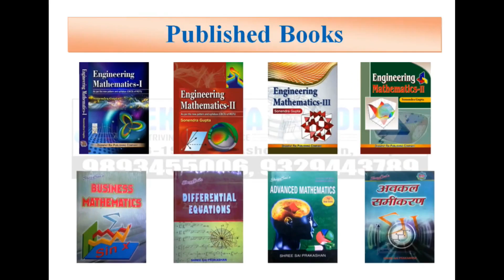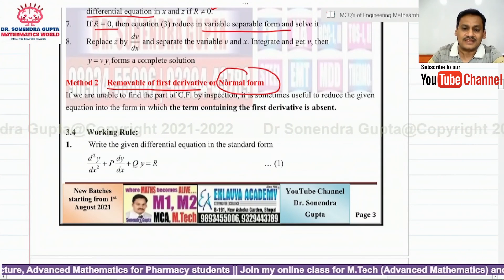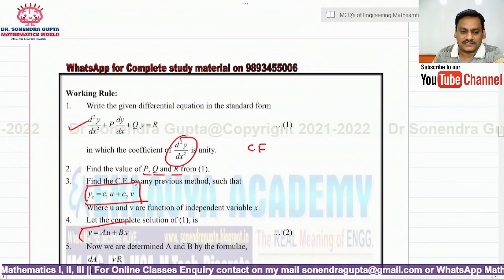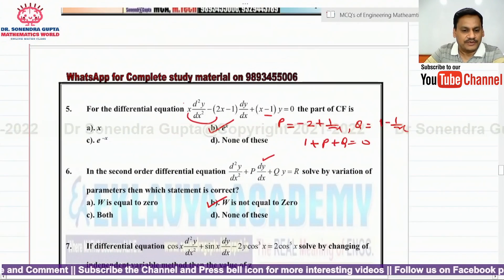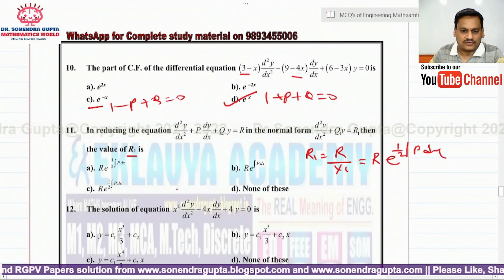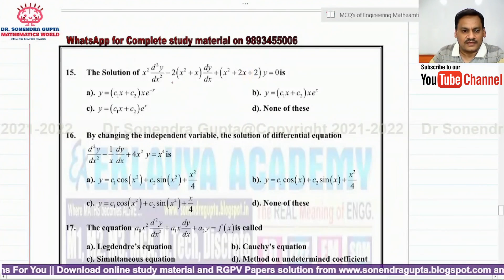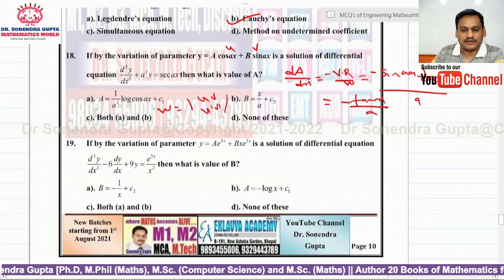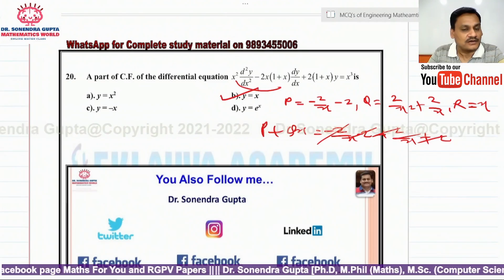|| MCQ || Removable Derivative || One Known solution || Variation of Parameter || Lecture 7 ||RGPV||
This video is useful for students of BTech/BE/Engineering/ BSc/MSc Mathematics students. Also for students preparing for IIT-JAM, GATE, CSIR-NET, and other exams.
Category:
Today Topic:  || MCQ || Removable Derivative || One Known solution || Variation of Parameter || Lecture 7 || RGPV ||
Invitation Link for Telegram Channel: RGPV 2nd Semester 2021
Invitation Link for WhatsApp Group "Maths For You"
3. 10th & 12th Maths Class Doubts
Dear students if you have any doubt regarding this lecture, you may ask freely and send your feedback for improvement of the lecture series.
EKLAVYA ACADEMY
6. Facebook page: RGPV Papers
7. Facebook Page Maths for You